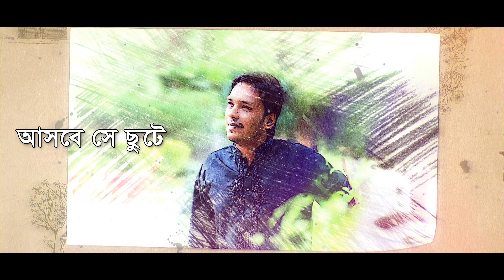Ki Kore Boli || কি করে বলি || Tausif || Agniveena || Bangla New Song 2020 || G Series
Song : Ki Kore Boli
Singer : Tausif
Lyric, Tune & Music : Tausif
Language : Bangla
Label : Agniveena